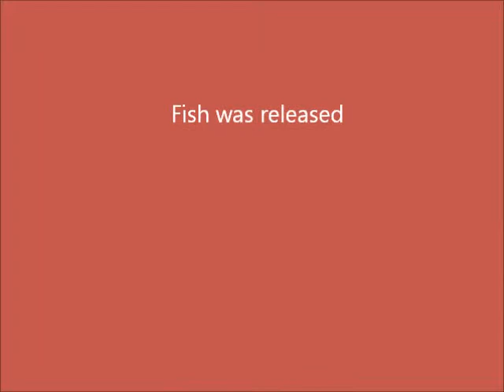Musky Mania (Part 2)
Tiger musky taken from my fishing kayak.  The fish was released.